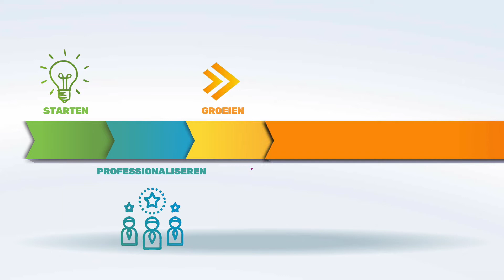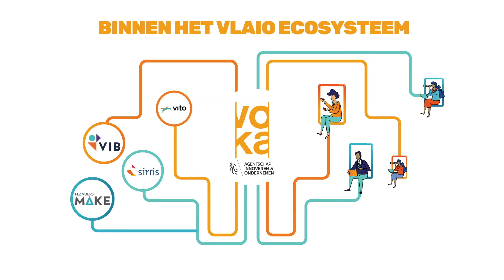Sterk ondernemen met Voka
Voka is er voor alle ondernemers: ambitieuze starters met groeipotentieel, ondernemingen die willen professionaliseren en continueren, en bedrijven die willen groeien.

Voka werkt samen met Vlaams Agentschap Innoveren & Ondernemen en hun partners aan een optimaal kader om vrij en succesvol te kunnen ondernemen in Vlaanderen. Zo zorgen we samen voor gezonde tewerkstelling en duurzame welvaart.